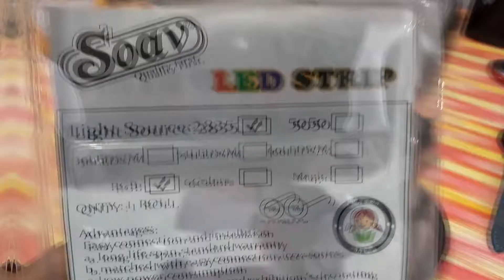RGB LED STRIP ONLY AT ₹ 200 | BEST FOR YouTube SETUP !!!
HEY DOSTO.
KAISE HAI AAB SAB MERA NAAM AYUSH HAI...

OR ISS VIDEO ME MAI AAPKOO LED STRIP KE BARE ME BATAYA HU PLUS EK CHOTA SA UNBOXIG KIYA HU.

ASHA KARTA HU VIDEO AAPKO PASAND AAYAA HOGA.

DOSTO MAI YE LED STRIP KOLKATA SE LIYA HU ...

MUJHE LOCAL KOLKATA MARKET ME RS 200  ME MIL GYA...

AGAR AAP ONLNIE LENA CHAHTE HO TO AAPKO THORA JADA COST LAG SAKTA HAI...

₹ 300 TAK...

AND